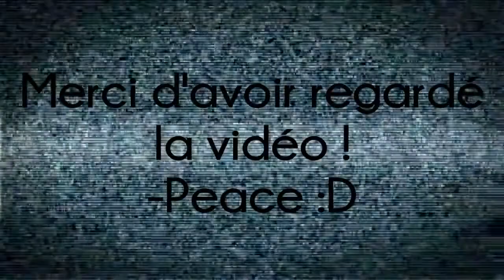MINECRAFT Survival game Zap avec Ezzer ! Minecraft Server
Minecraft is actually a sandbox indie online game actually produced by Swedish developer Markus "Notch" Persson and

then published and developed by Mojang. It was publicly released for the Laptop or computer on

Might2009 and 17, like a developmental alpha version and,

following steady updates, was released as being a total release edition on

November 18, 2011. A edition for Google android was

released a month previously on October

7, as well as an iOS variation was launched on

On May2012 and 9, the video game was released on Xbox 360 as being an Xbox Reside

Arcade video game, co-developed by 4J Studios.

All variations of Minecraft obtain routine

upgrades.

The innovative and developing facets

of Minecraft allow players to build

constructions away from textured cubes inside a 3 dimensional

procedurally made community. Other pursuits inside the game involve

search, event solutions, making, and fight.

minecraft,minecraft servers,planet minecraft,minecraft server,minecraft sp,download minecraft,minecraft online, minecraft games, minecraft for

classic,minecraft adventure maps,minecraft planet,youtube minecraft,texture pack minecraft,minecraft game,free minecraft,minecraft download

free,play minecraft,minecraft launcher,minecraft papercraft,minecraft commands,minecraft.com,minecraft.exe,minecraft cracked,minecraft

2d,play,minecraft for free,minecraft pictures,games like minecraft,minecraft pc,minecraft xbox,minecraft skin maker,minecraft skin

creator,download minecraft free,minecraft login,minecraft zombie,minecraft server hosting,free minecraft download,minecraft 2,minecraft

pokemon,minecraft survival island, for minecraft,free minecraft account,crafting minecraft,papercraft minecraft,minecraft

seed,best minecraft seeds,minecraft.jar,play minecraft free,minecraft free play,minecraft guide,minecraft hosting,how to

download,minecraft,minecraft book,minecraft world edit,minecraft free online,minecraft plugins,texture packs minecraft,minecraft bukkit,minecraft

reddit,minecraft hacks,minecraft server download,minecraft play,minecraft account